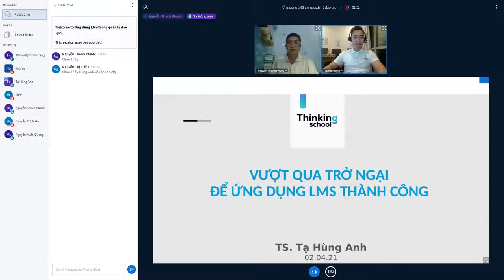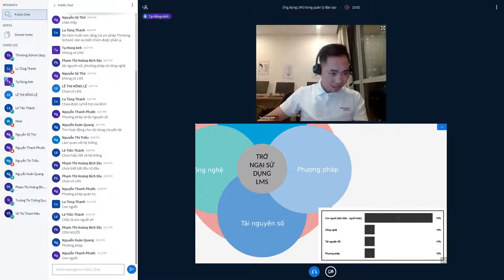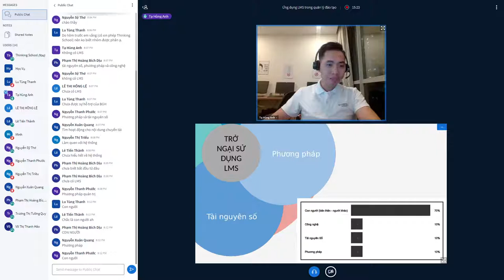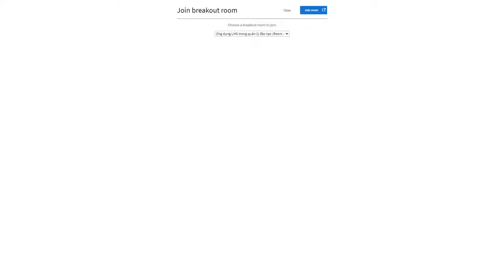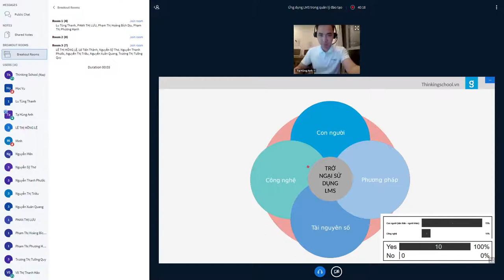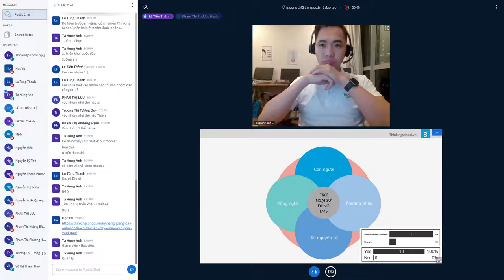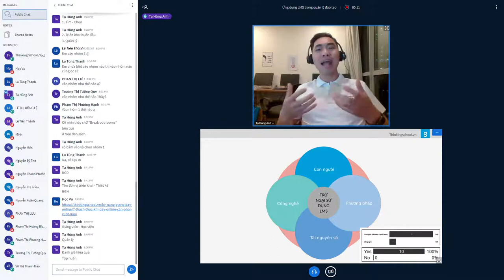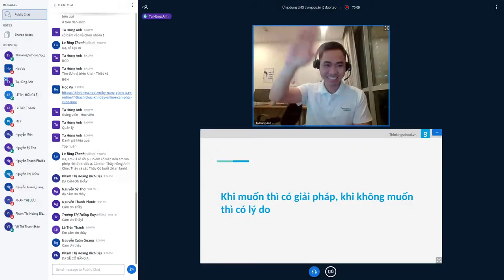PUBLIC LECTURE - VƯỢT QUA TRỞ NGẠI ĐỂ ỨNG DỤNG LMS THÀNH CÔNG